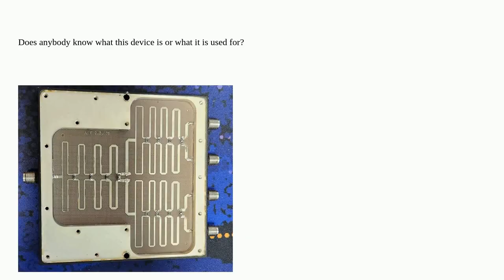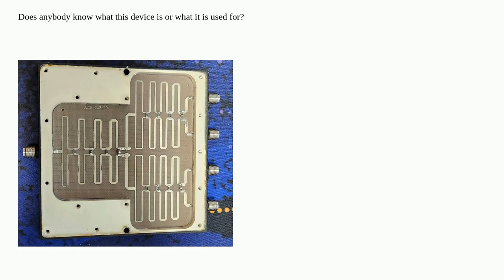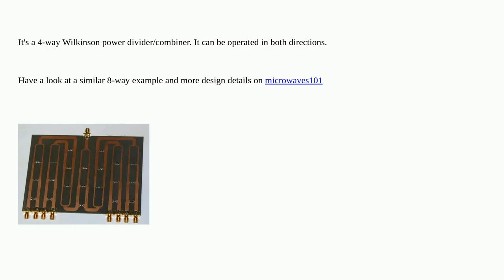Help identify piece of passive RF equipment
A special thanks goes out to the community

  antenna identification rf